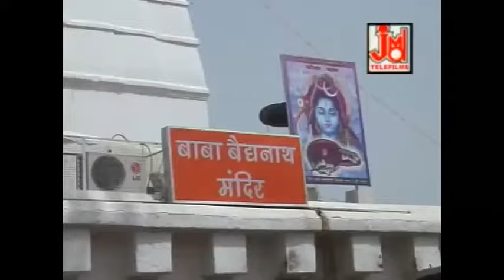सावन का महीना जो आया || Sawan Ka Mahina Jo Aaya || Rajrshri & Neha || JMD Venture LTD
Enjoy More Hindi Devotional, Rajashthani Devotional Rajashthani Folk Loke Kathayen Rajashthani Comedy / Drama. Marwadi Song, Hindi Bhajan, Hindi Aarti, Chalisa, Kirtan, Alha, bhakti Purna
Kathayen Mantra Chants.Mata Ki Bhente Shyam Bhajan Hanuman Bhajan & Many More

Title :-Sawan Ka Mahina Jo Aaya
Artest :-
Singer:-Rajrshri & Neha
Lyrics :-Sachidanand Mishra
Tune :-Krishnakant Nandi
Music Arranger :-
Video Director:-Shyam Lok Baindal Hugali
Camera&DOP :-
Video Edit :- Amarnath Shringadi
Category :-Devotional
 Language :- Hindi

951